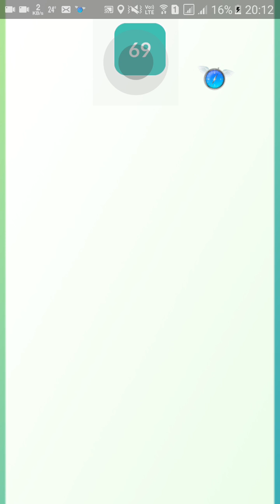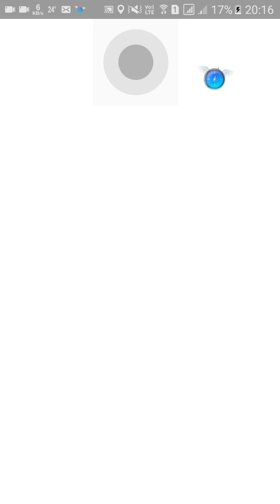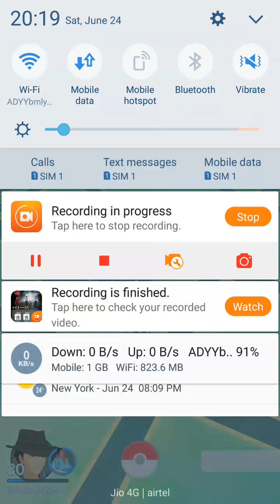Tyranitar raid ( victory ) -- pokemon go !!!!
Guys this tyranitar raid you can write what else raid you want to see